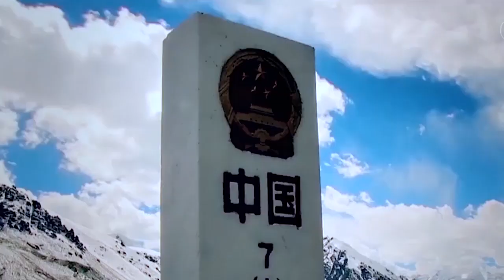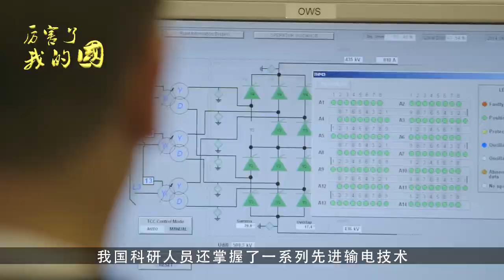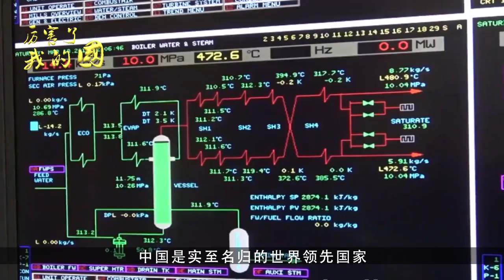美国公布一张卫星图：印度晚上居然比中国还亮，网友直接爆出真相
近日，美国航空航天局公布了一组最新的全球夜景图，就全球范围来看，夜晚灯光最亮和最密集的区域都集中在发达国家和一些大的新兴经济体，其中美国，日本，韩国以及欧洲，中国，印度成为全球最亮的区域，对于制作这张夜景图的初衷，美国航天局解释道：它可以反应出世界各国的工业化和发展水平，也能看出世界人口集中分布情况，不过有网友却在夜景图上看到不可思议的一幕，印度夜晚居然比中国还亮，也让很多网友叹息到：中国电力发展这么多年，竟然还是这么落后。